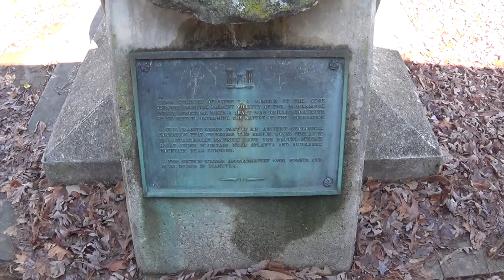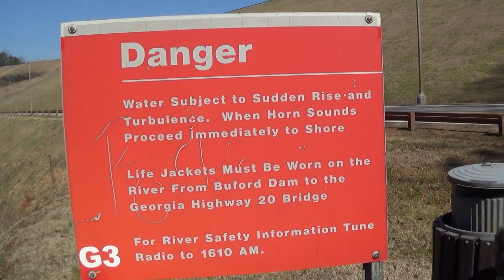Buford Dam Tour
Buford Dam Tour..Buford Dam, which forms Lake Sidney Lanier, marks the start of the Chattahoochee River National Recreation Area with the Bowmans Island Unit. The dam was completed in 1956,and is maintained by the U.S. Army Corps of Engineers. Buford Dam provides 250 million kwh of hydroelectric power annually to the surrounding Atlanta area. The cold water released from the base of the dam provides an ideal habitat for trout, thus becoming a favorite spot among trout fishermen. Remain vigilant of dam releases, as waters can rise rapidly! Great Place to Explore.